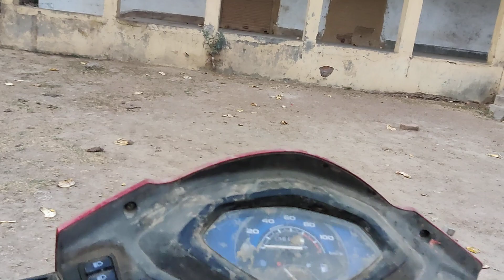28 4 2021 v2